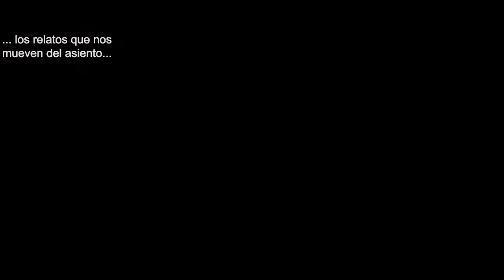Psicología POLÍTICA en ESPAÑA►5 claves psicológicas que todo POLÍTICO conoce 😨 Cómo persuadir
😱 Si quieres un documento con material sobre Psicología totalmente GRATIS pincha

TODOS nuestros políticos emplean distintas estrategias para manipularnos. La psicología política se encarga de estudiar, entre muchas otras cosas, las distintas formas que tienen los políticos para persuadir y alcanzar mejores resultados en el arte de la manipulación.

¿Cómo convencer a alguien de algo? ¿Cómo convencer a mis amigos? Estas son algunas de las preguntas que la mayoría de nosotros nos hemos podido hacer en algún momento de nuestra vida. ¿Verdad?

En este vídeo vamos a continuar con nuestros vídeos sobre la persuasión y la psicología social. Para convencer a alguien de algo y utilizar las técnicas y estrategias que todo político usa vamos a tener que conocer de antemano algunas de las claves psicológicas que influyen en que unas personas sean más fácilmente persuadibles que otras.

Y tú...¿Quieres aprender a ser una persona más persuasiva?

¿Estás buscando aprender sobre Psicología? ¿Te flipa Marvel, DC, las series de Netflix o el cine? ¿Y si te digo que todo esto lo podemos unir?

Bienvenid@ a PsicothinG, un canal donde me voy a centrar en hablar sobre Psicología a través de contenidos entretenidos y diarios que podemos encontrar todas las personas en el día a día. Recuerda: lo que recuerdes con la emoción lo recordarás mejor.